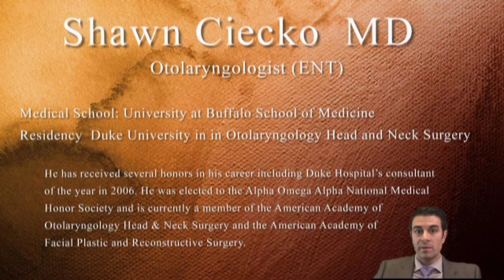Glands in Neck